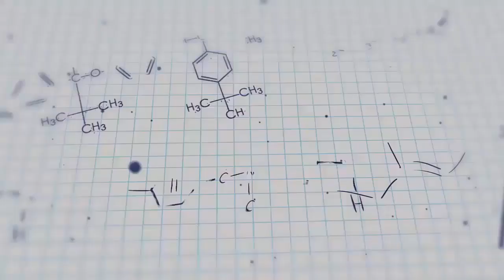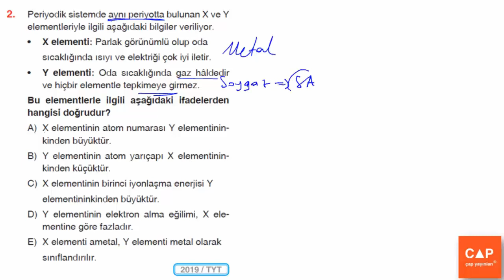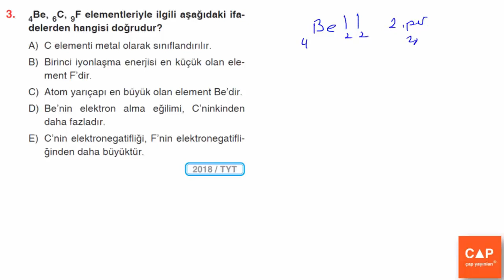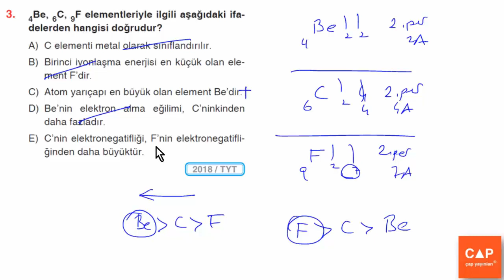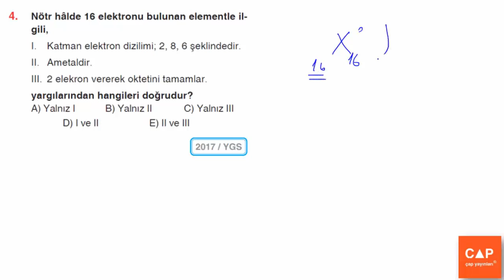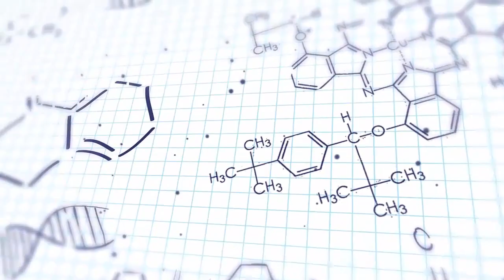Çap Yayınları Kimya TYT 1. Kitap (9.Sınıf) - Sayfa 100 - ÖSYM'den Seçmeler